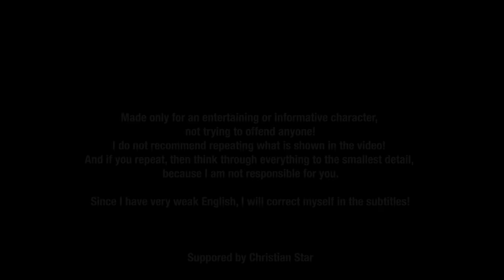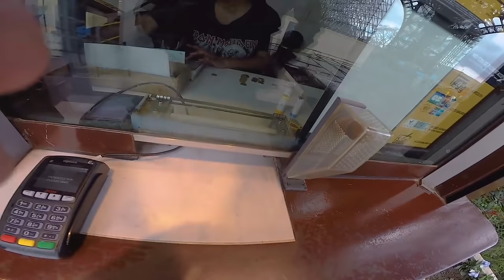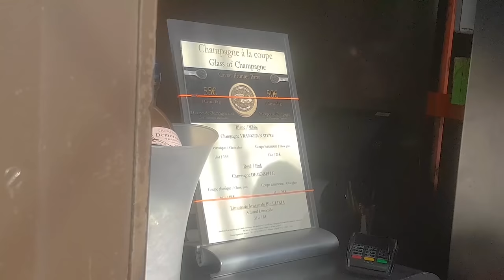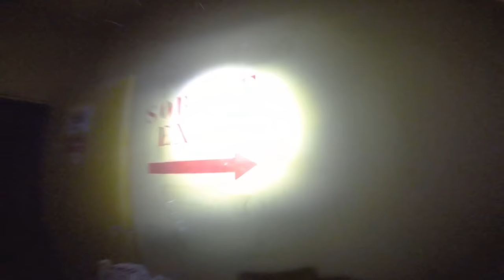Top of the Eiffel Tower. Urban exploration Paris / Eurotour day 5